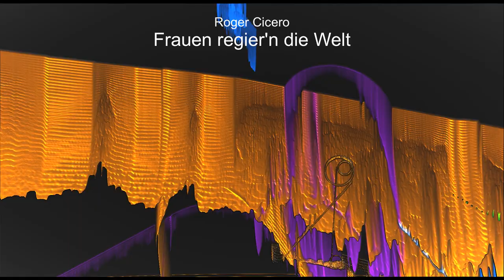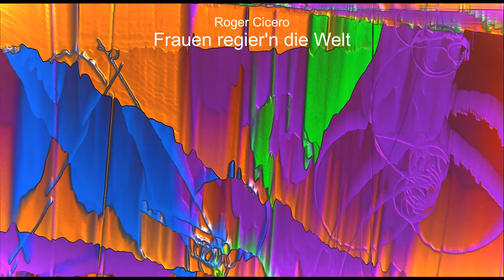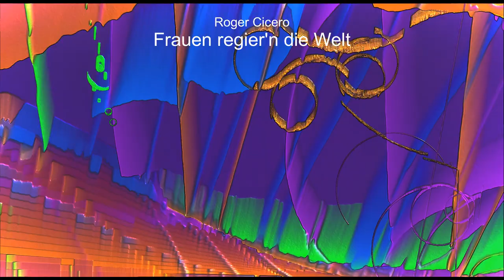Frauen regier'n die Welt - Roger Cicero 2007 (Instrumental Cover)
Produced with Studio One 6 Professional

Software Instruments:
- Arturia: Augmented Woodwinds
- EastWest: Hollywood Pop Brass
- Modartt: Pianoteq 8
- Native Instruments: 40s Very Own Keys, Electric Mint, Electric Sunburst Deluxe, Session Horns Pro, Strummed Acoustic
- Toontrack: EZBass (Upright), Superior Drummer 3 (Decades)

Hardware:
- Native Instruments Komplete Kontrol S88 Mk 2

System:
- AMD Ryzen 9 5900X
- 64GB RAM
- 2 x Crucial MX500 SATA SSD (2 x 1TB)
- 1 x Samsung 960EVO PCIe x4 SSD (512GB)
- 2 x Samsung 980PRO PCIe x4 SSD (2 x 2TB)